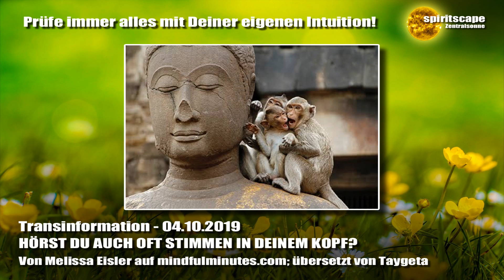HÖRST DU AUCH OFT STIMMEN IN DEINEM KOPF? - Transinformation.net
Lieben Dank für euren Energieausgleich:
Bankverbindung:
Wolfgang Kerinnis
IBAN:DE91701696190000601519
BIC: GENODEF1ZOR